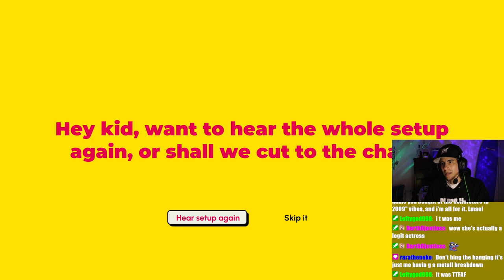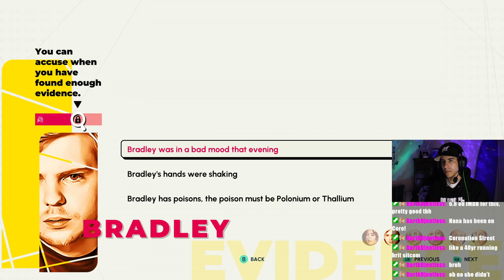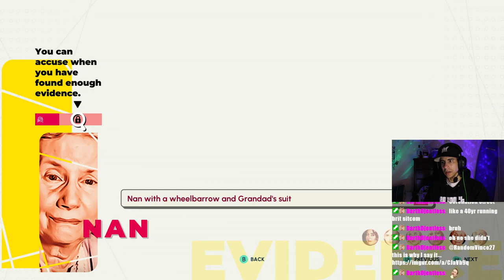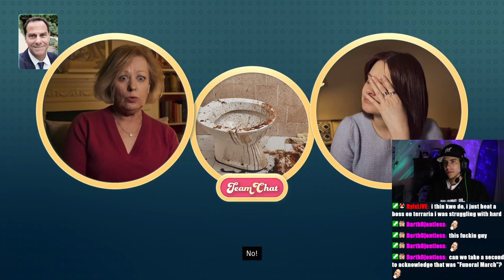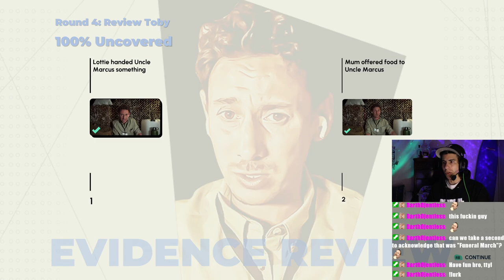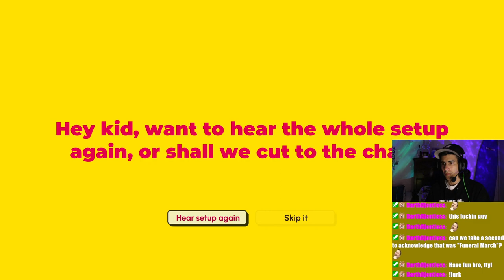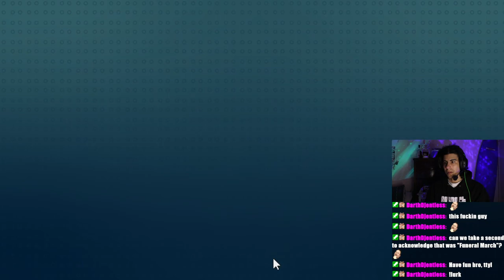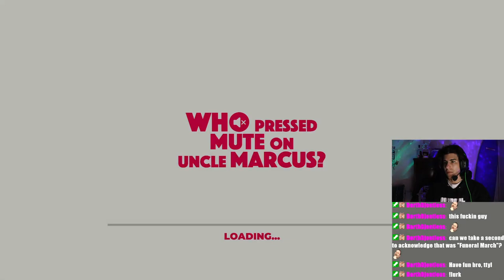A Funeral? | Who Pressed Mute On Uncle Marcus | Ep. 5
We are getting close to the end now.